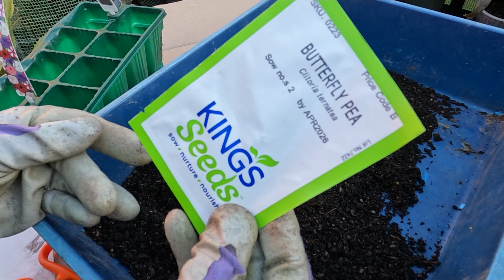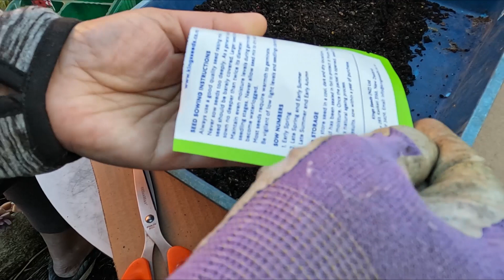නිල් කටරොලු බීජ පැලකිරීම | Sowing Butterfly Pea Seeds & Re-potting Canna Lily